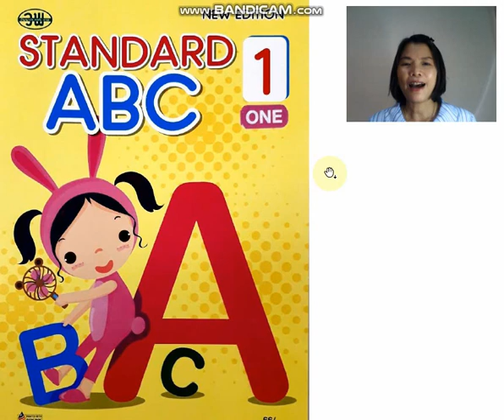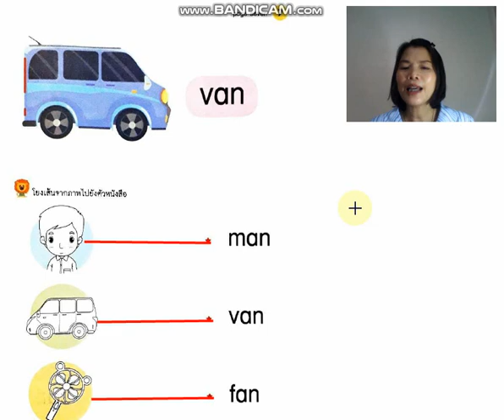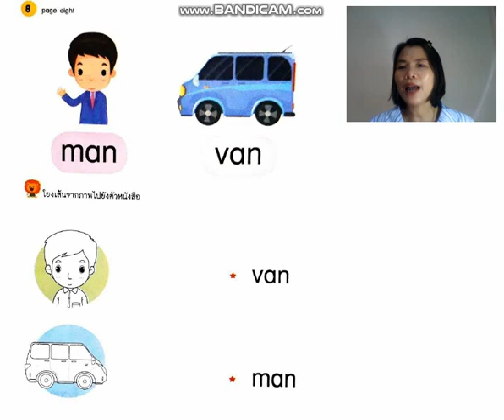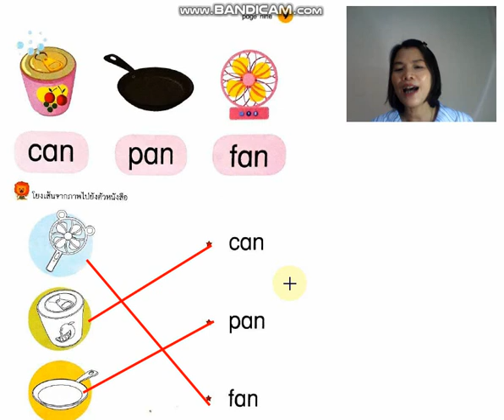บทเรียนออนไลน์ | อนุบาล 1 | EP.1 | สัปดาห์ที่ 1 | [8/15]